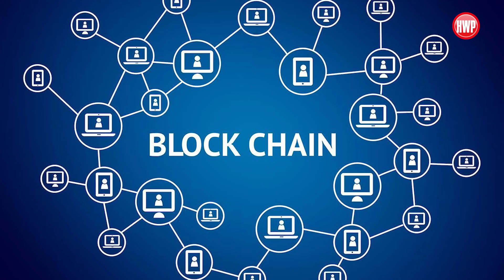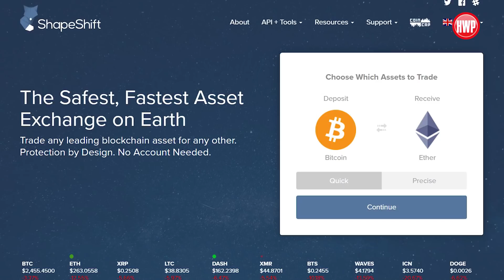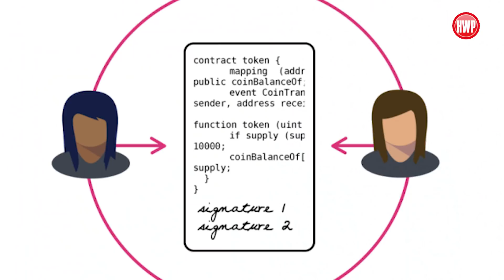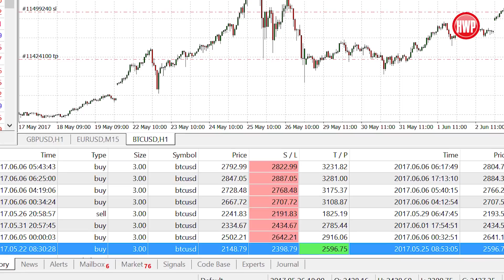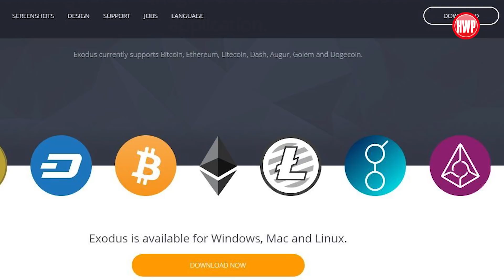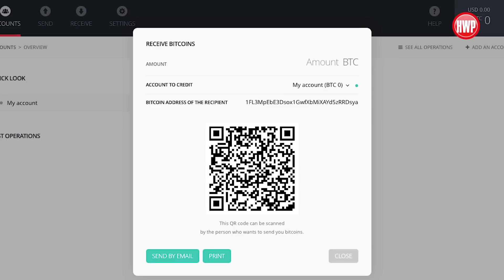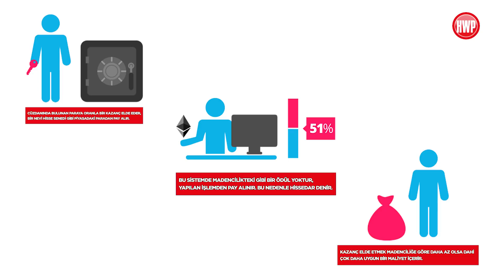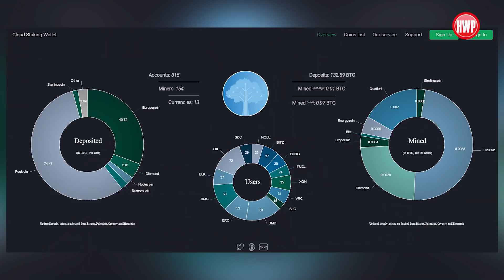Bitcoin Nedir? Onur Gözüpek Anlatıyor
Son birkaç yılın en popüler konularının başında kesinlikle Bitcoin geliyor. Blok zinciri olarak isimlendirilen Blockchain teknolojisini kullanarak üretilen dijital paraların tamamı için artık Bitcoin terimi kullanılıyor. Öte yandan birçok insan Bitcoin madenciliği ve Bitcoin ticaretini merak ediyor.
Bitcoin konusunda Türkiye'nin en bilinen isimlerinden biri olan Onur Gözüpek'ten bu konuda bize bazı temel bilgileri vermesini rica ettik. Onur da bizim çok yakın bir arkadaşımız olduğu için bizi kırmadı ve Bitcoin konusunda Ersin'in sorduğu sorulara cevap verdi.
Onur'dan konuyu "Ersin'e anlatır gibi anlatmasını" istediğimizi de özellikle belirtmek isteriz :)
Umarız bu video sizin de Bitcoin konusunda kafanızdaki soruların bir kısmına cevap verecektir.
Keyifle izlemenizi dileriz...